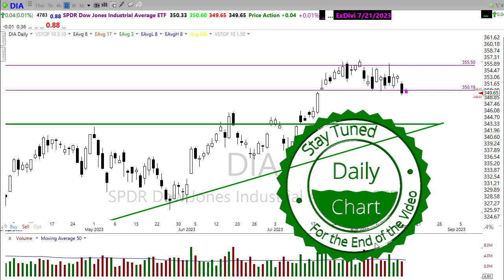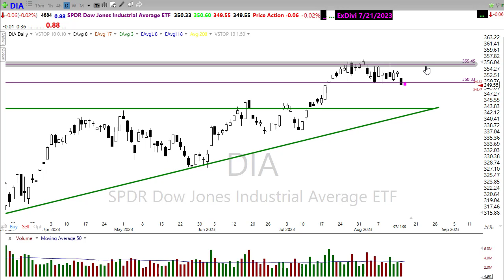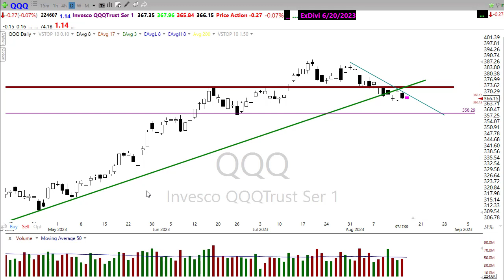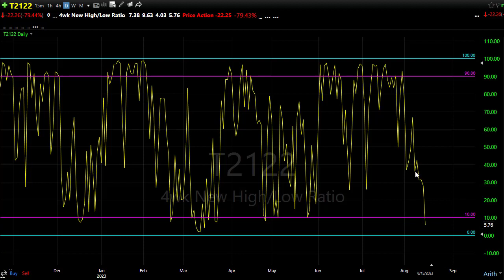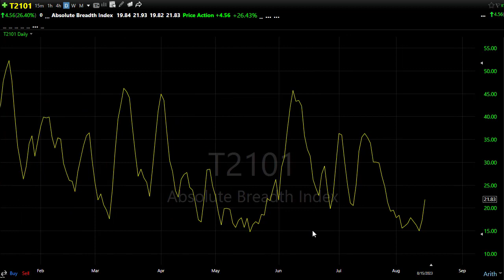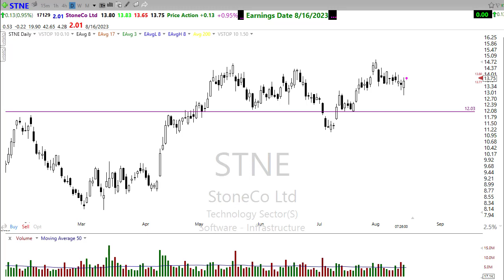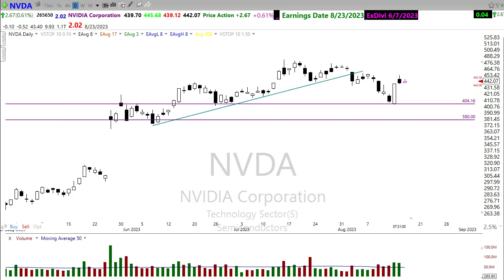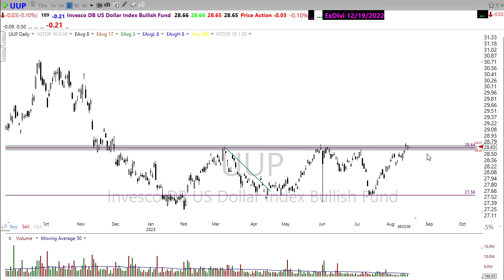Morning Market Prep | Stock & Options Trading | 8-16-23